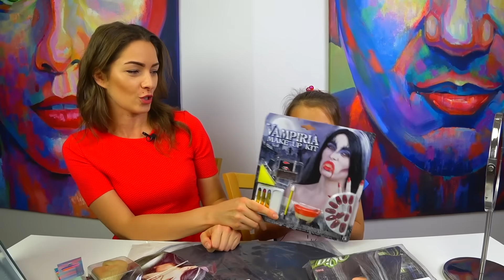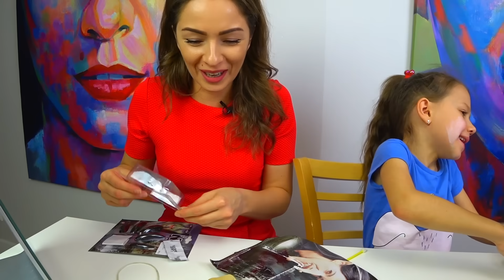ЧЕЛЛЕНДЖ Хеллоуин Макияж Кто Страшнее Вика Вампир и Мама Ведьма Фиксики Challenge / Вики Шоу 13+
Новый челлендж на канале Вики Шоу. Челлендж Хеллоуин макияж, где вика перевоплощается в Вампира, а мама перевоплощается в Ведьму. Кто страшнее? Фиксики 2017